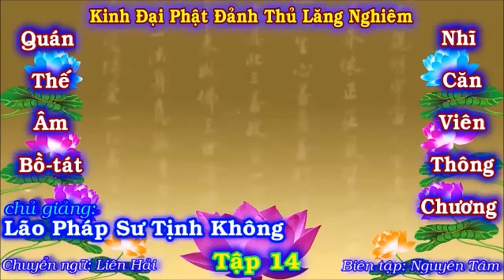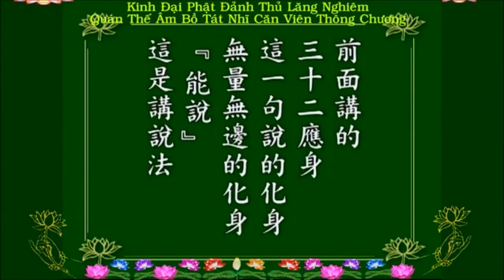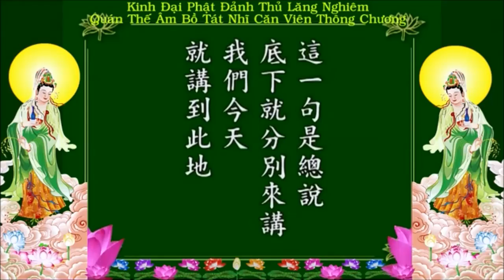Kinh Thủ Lăng Nghiêm - Quán Thế Âm Bồ Tát Nhĩ Căn Viên Thông Chương Tập 14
Kinh Đại Phật ĐảnhThủ Lăng Nghiêm Quán Thế Âm Bồ Tát Nhĩ Căn Viên Thông Chương Tập 14